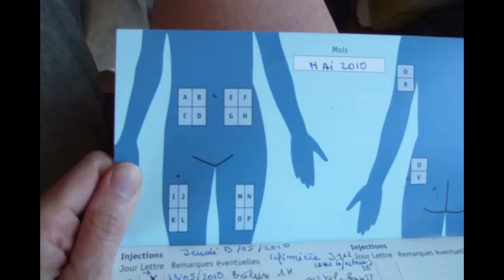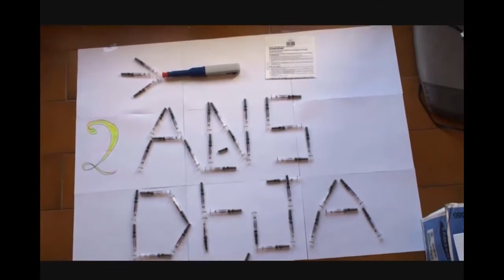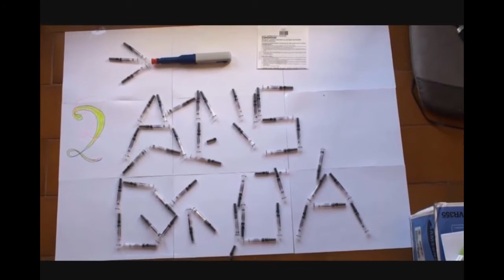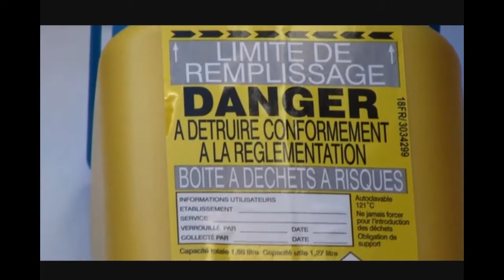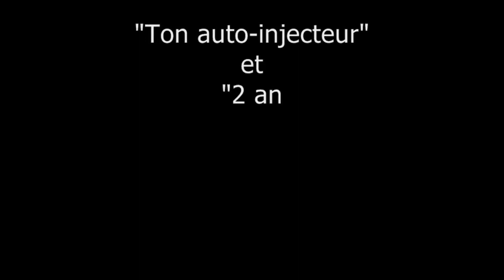2 ans de copaxone : combien ça fait de seringues ?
2 ans de copaxone : combien ça fait de seringues ?
Je vous réponds dans cette vidéo chantée (à la fin de la vidéo) :)
Un indice : à l'époque on devait "se piquer" tous les jours !